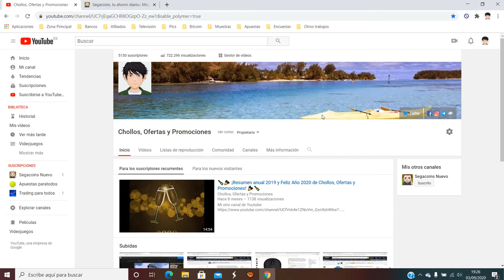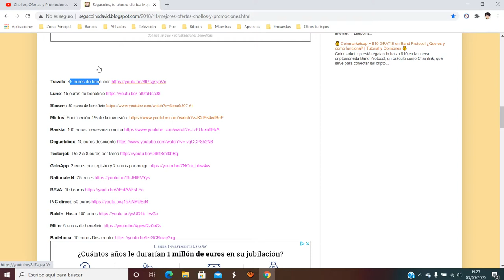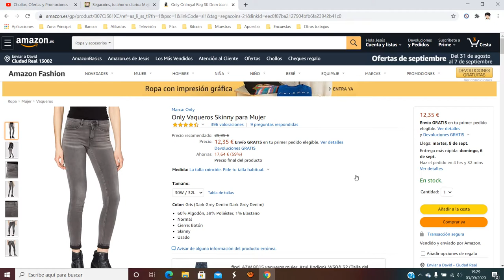👖 ¡Oferta Amazon! Vaqueros skinny de mujer Only barato 12,35€ ¡60% DTO! Opiniones | Descuentos 👖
Vaqueros skinny de mujer Only barato 12,35€

👖 ¡Oferta Amazon! Vaqueros skinny de mujer Only barato 12,35€ ¡60% DTO!

60% Algodón, 39% Poliéster, 1% Elastano
Normal
Cierre: Botón
Skinny
Usado